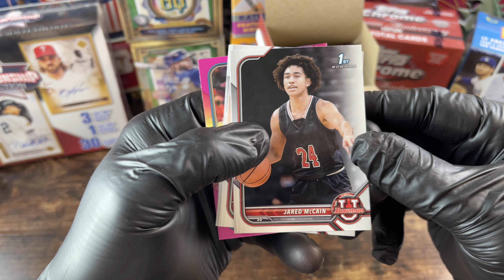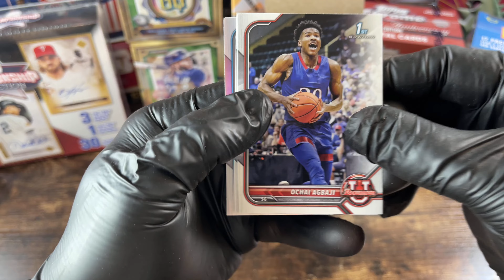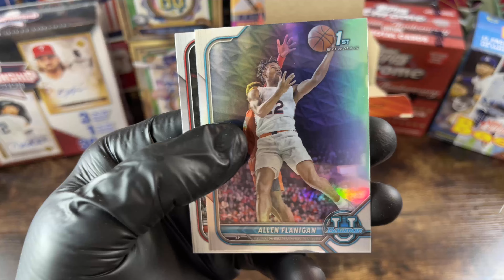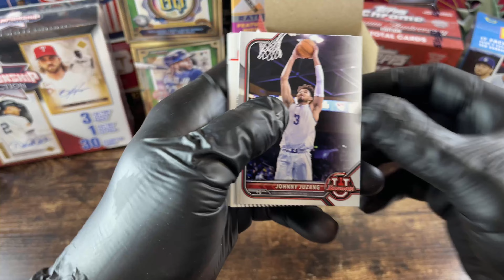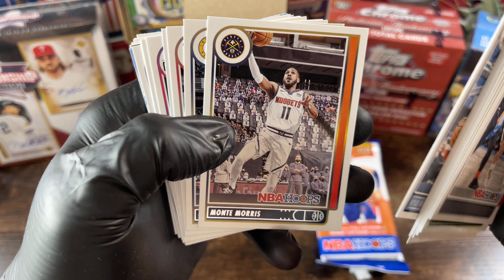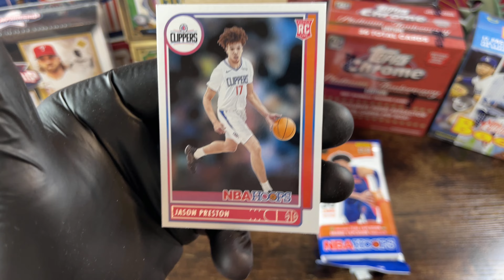😍What future bball superstar did I pull??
Card openings of a blaster box of 21-22 Bowman U basketball and a fat pack of 21-22 NBA Hoops